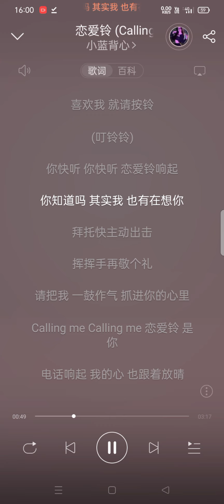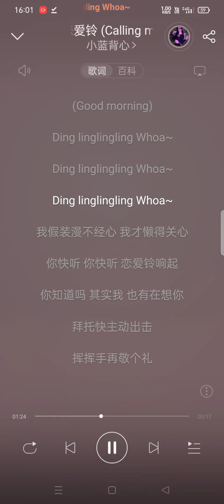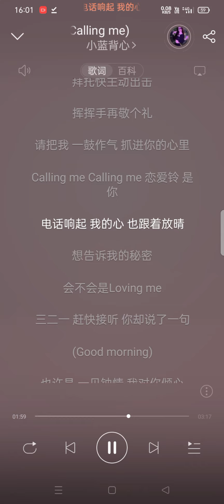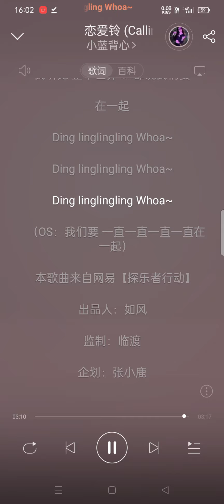小蓝背心 - 恋爱铃（calling me）（歌词） ❤️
你的朋友圈
背景图 那么无趣 动态也不更新
又为什么 发你消息 总很慢回应
到底有什么问题 要你考虑 一个世纪

每当靠近你 心跳的指数立刻就飙升到天际
下意识屏住呼吸 我鼓起勇气
原则撞上心动 我无限破例
喜欢我 就请按铃
(叮铃铃)

你快听 你快听 恋爱铃响起
你知道吗 其实我 也有在想你
拜托快主动出击
挥挥手再敬个礼
请把我 一鼓作气 抓进你的心里

Calling me Calling me 恋爱铃 是你
电话响起 我的心 也跟着放晴
想告诉我的秘密
会不会是Loving me
三二一 赶快接听 你却说了一句
(Good morning)

Ding linglingling Whoa~
Ding linglingling Whoa~
Ding linglingling Whoa~
我假装漫不经心 我才懒得关心

拜托快主动出击
挥挥手再敬个礼

想告诉我的秘密
(Good morning)

也许是 一见钟情 我对你倾心
又或是 日久生情 难逃你掌心
爱 是什么原因Oh~

让我知道 你和我 有同样默契
拜托快主动出击
我就能将计就计
我就要 时时刻刻 跟你赖在一起

电话响起 是我们 有心电感应
今晚聊什么话题
星星月亮都有趣
我听见 整个世界 oh都说我们要
在一起

Ding linglingling Whoa~
Ding linglingling Whoa~
Ding linglingling Whoa~
（OS：我们要 一直一直一直一直在一起）